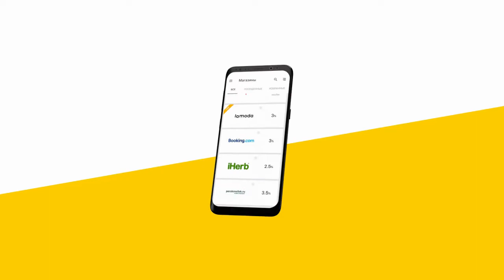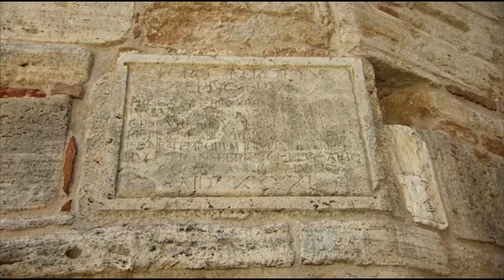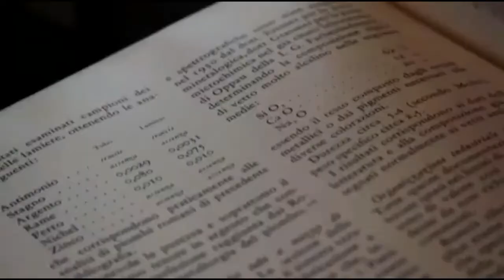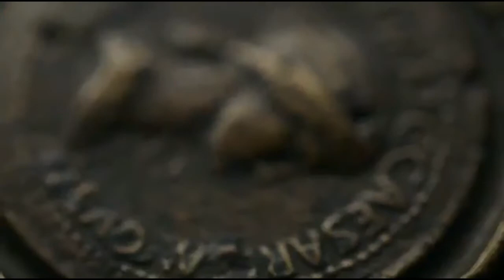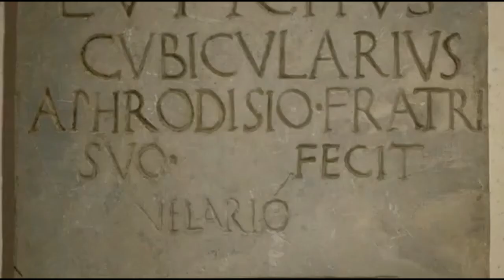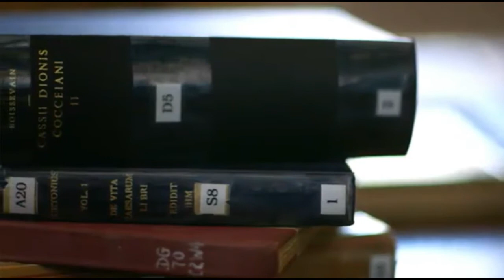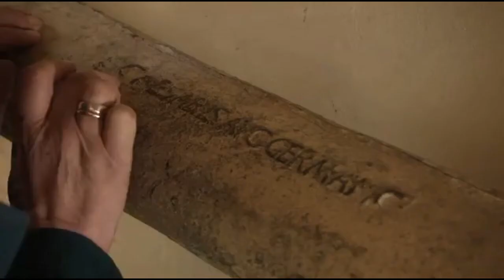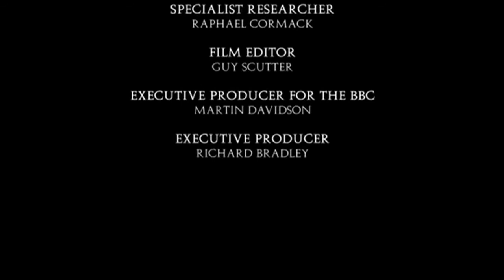Калигула. Что это было?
Га́й Ю́лий Це́зарь А́вгуст Герма́ник (лат. Gaius Iulius Caesar Augustus Germanicus), также известен под своим агноменом (прозвищем) Кали́гула (лат. Caligula; 31 августа 12 года, Анций — 24 января 41 года, Рим) — римский император (c 18 марта 37 года), третий представитель династии Юлиев-Клавдиев; также — великий понтифик (лат. Pontifex Maximus), трибун (лат. Tribuniciae potestatis), Отец отечества (лат. Pater patriae) (с 38 года), четырежды консул (37, 39—41).

Калигула был третьим сыном рано умершего Германика, известного полководца и потенциального наследника Тиберия. Старшие братья Калигулы пали жертвой интриг при императорском дворе, которые он пережил благодаря молодости и защите влиятельных родственников. После смерти Тиберия стал императором при поддержке префекта преторианцев Макрона и начал правление с отмены репрессивных и непопулярных мер предшественника. Дальнейшая его политика характеризовалась нарастающим самоуправством и конфронтацией с сенатом, что настроило против него значительную часть римского нобилитета. Существенно увеличил расходы государственной и императорской казны организацией масштабного строительства и богатыми представлениями, чем приобрёл репутацию расточителя. За неполных четыре года правления Калигула аннексировал Мавретанию, лично проводил манёвры в Германии, планировал вторжение в Британию. Был убит ближайшими сподвижниками в результате дворцового переворота. Своим правлением Калигула запомнился современникам и потомкам как жестокий и сладострастный тиран-безумец, хотя в современной историографии предпринимаются попытки отойти от пристрастных оценок античных авторов.